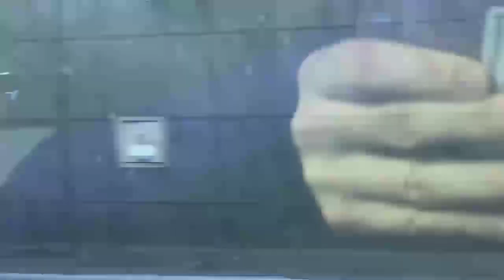George Washington and Henry Hudson Bridges north/eastbound 04-23-2024